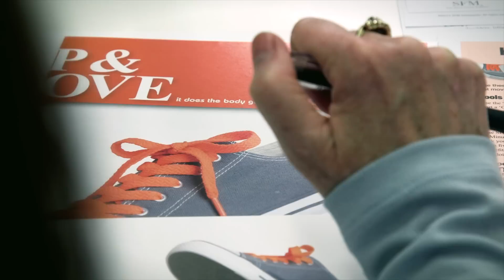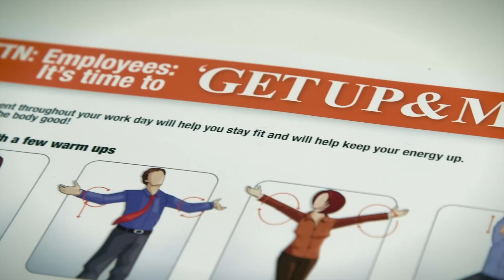'Get up and Move'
A mundane workplace safety class gets interesting when the instructor gives the group some of the simplest, yet most important advice to avoid pain, strains and injuries. Whether you sit or stand for work, don't stay in a static position all day. Take breaks throughout the day to 'Get up and Move.'